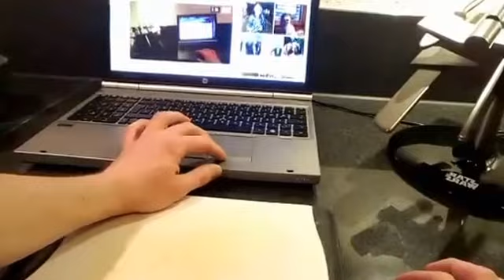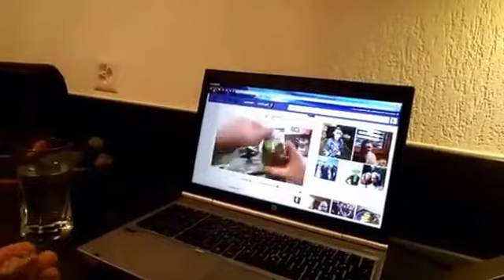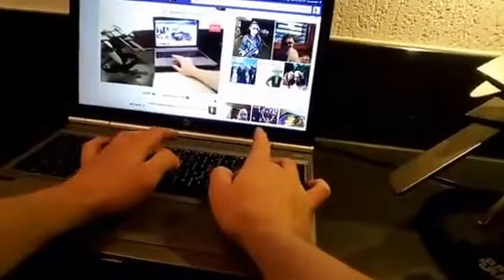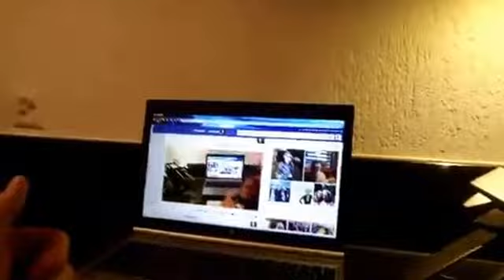Kochen mit Ständer 05 - Restefeste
Willkommen zur fünften Folge von "Kochen mit Ständer".
"Ständer" steht in diesem Fall für das Stativ, welches ich für mein Handy gekauft habe. Hab mich dann jedoch entschlossen, das Handy mit selbigem Stativ direkt an mir zu befestigen, um das Geschehen aus einer PoV - Perspektive aufzuzeichnen.

Heute gehts darum, aus einigen Resten (und es heisst DIE Reste !!! DIE RestE ! und aus DEN ResteN (gut, ist das geklärt) ) etwas feines zu zaubern. Schnell und fast umsonst. =)